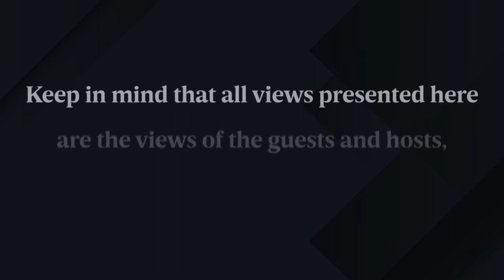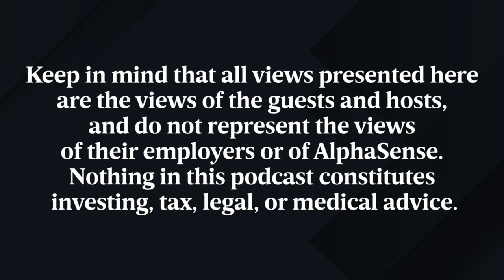Cannabis Investing Landscape | Signals by AlphaSense Podcast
The haphazard state-level legalization of cannabis in the US has created a patchwork of vastly different regulations across states, from growing to retail licensing's. How do we make sense of the opportunities that exist?

We spoke with Aaron Edelheit, an investor in both public and private companies in the space. Aaron gave us an overview of the absurdities at the federal level, including how cannabis ended up as a Schedule I drug, what states have been doing over time in terms of medical and recreational use legalization.